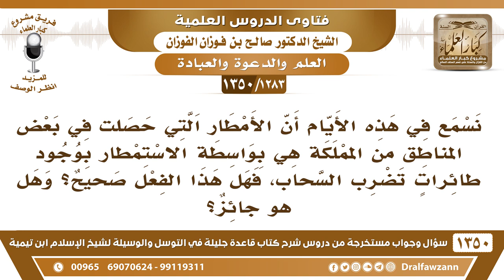[1283 /1350] نسمع في هذه الأيام أن الأمطار التي حصلت في بعض المناطق من المملكة هي بواسطة الاستمطار..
-[1283 /1350] السؤال: نسمع في هذه الأيام أن الأمطار التي حصلت في بعض المناطق من المملكة هي بواسطة الاستمطار بوجود طائراتٍ تضرب السحاب، فهل هذا الفعل صحيح؟ وهل هو جائز؟
الجواب: أنا ما رأيت، ولا أدري، والدعوى والكلام كثير الآن، وإساءة الأدب مع الله كثيرة، وأما أن السحاب تمطر بالطائرات، هذا ما رأيناه ولا نصدق الكفار فيما يقولون.
للاشتراك في قناة الشيخ صالح الفوزان
أسئلة وأجوبة من شرح قاعدة جليلة ( 1350 ) مقطع

للاستفسار والإقتراحات والدعم
رئيس الفريق
لمشروع كبار العلماء